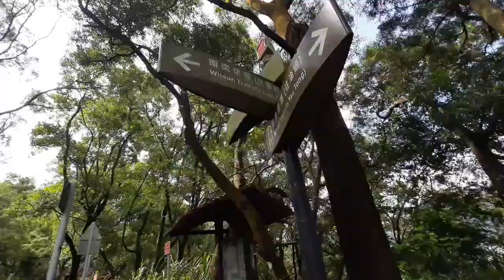hike devil's peak || yau tong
ruoute
yautong exit a or b